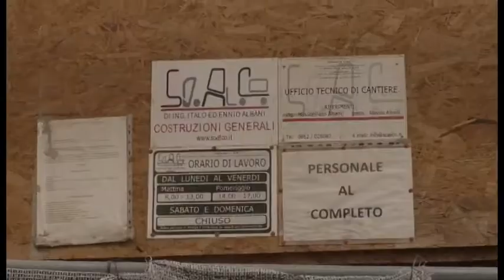Palazzo a rischio, nessuna chiusura del Corso